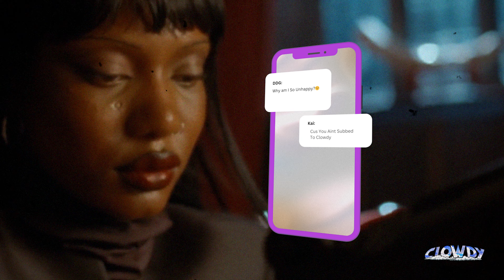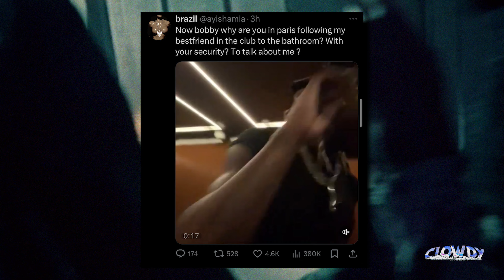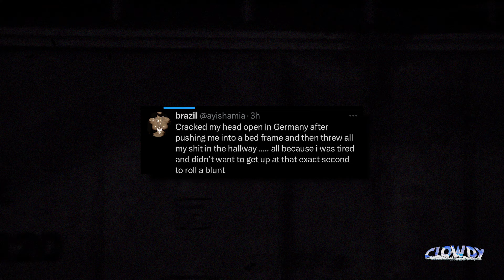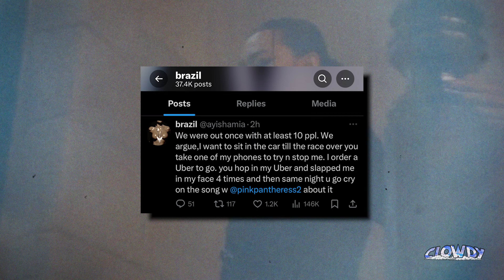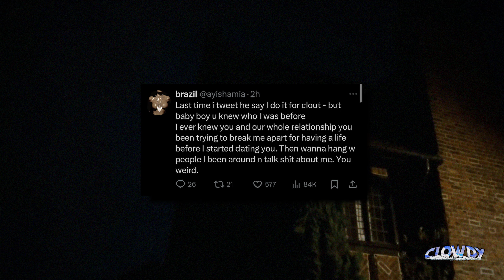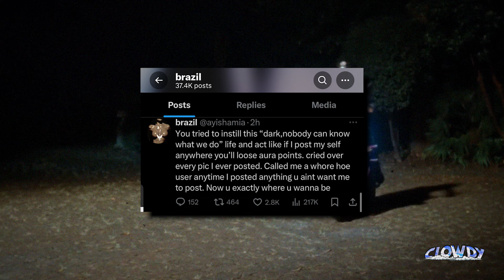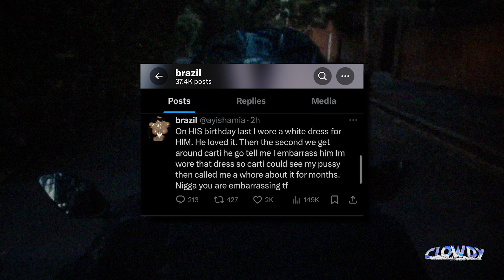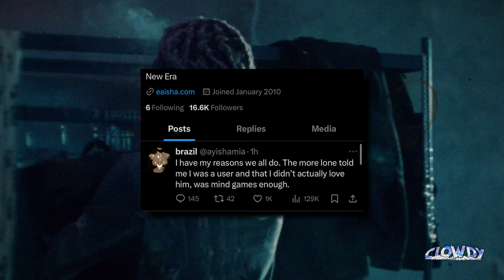Destroy Lonely Is Finished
Today we are talking about Destroy Lonely Is Finished

Today we are talking about Bernie Mac Would Be Disappointed

Timestamps:
0:00 Intro
0:20 Destroy Lonely Is Finished
1:00 Full Breakdown
2:00 Photos
4:00 Text Breakdown
10:00 Final Thoughts